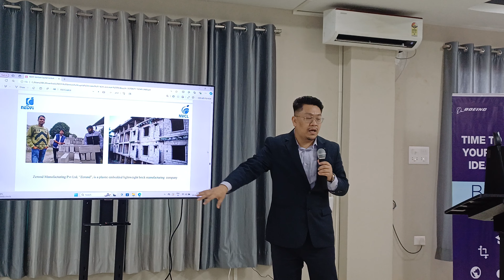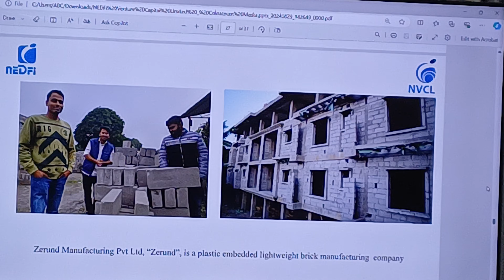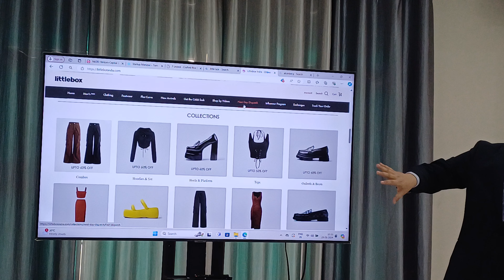(4) self introduction - MANIPUR STARTUP VENTURE FUND - Manipuri / 29Aug2024 @MTI Hub Mantripukhri